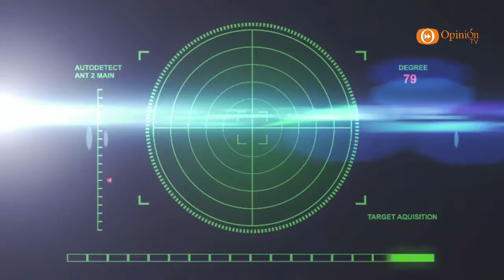Noticiero Radar Alternativo 10 de agosto de 2016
Noticiero Radar Alternativo de hoy miércoles 10 de agosto de 2016

+ INE revela 'segunda vuelta' de la redistritación en Yucatán.
+ Iglesia Católica lanza llamado para evitar suicidios en Yucatán.
+ Infecciones sexuales, mal común entre los jóvenes yucatecos.
+ Admite SCJN solicitud para revisar prisión domiciliaria de Gordillo.
+ Suman 50 muertos por “Earl”.
+ Niega empresario pagar impuestos de presunto departamento de Rivera en Miami.

Editorial del día: LAS PRIMERAS DAMAS